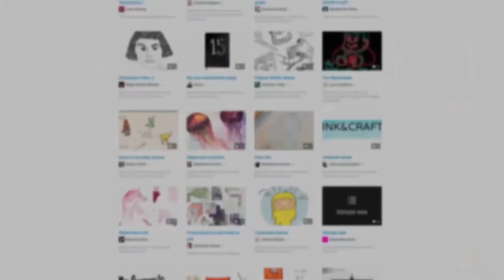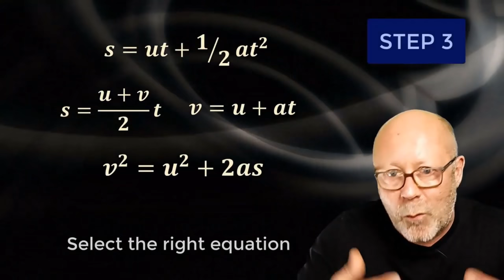Fiat Punto GT comes back from being sand blasted. How Bad Is It? PART 5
100% funds donated will go back into my YouTube channel.

I am also on the look out for Alfa Romeo car products to review.
I if you have something i might be interested in (cleaning products, new parts, car modifications etc.

Also if you have any projects or broken Alfa for sale and your within 100 miles of walsall west midlands please get in touch
as im always looking for new projects to make videos on.
thanks Neil at Italia Autos.